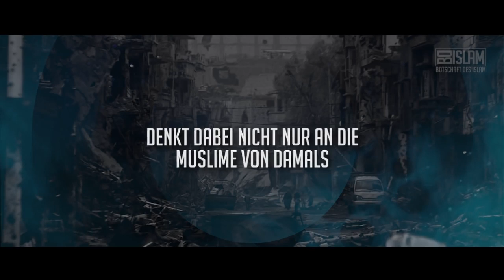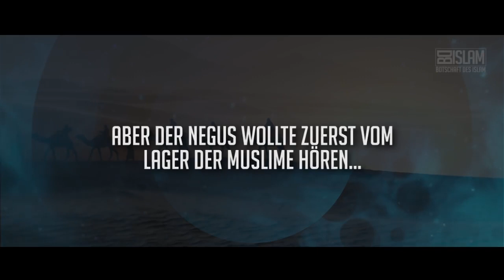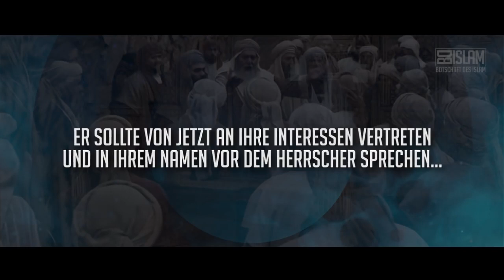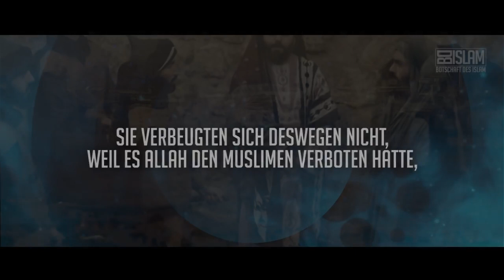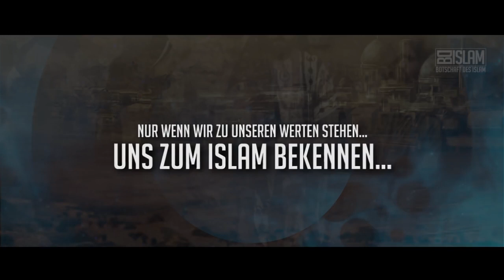Du durchlebst die Zeit des Propheten ᴴᴰ ┇ Realität ┇ BDI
Die Geschichte wiederholt sich. Damals wie heute wurden Muslime zum Feindbild. Das verblüffende ist aber, die Art und Weise, wie die Muslime damals mit dieser Situation umgegangen sind. Daraus müssen wir Lehren ziehen, um mit der heutigen Situation umgehen zu können.